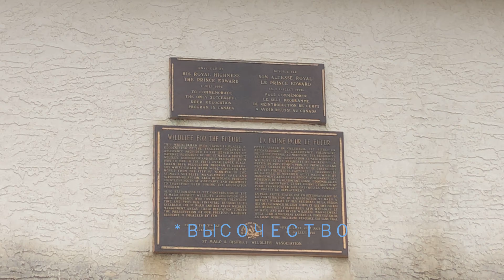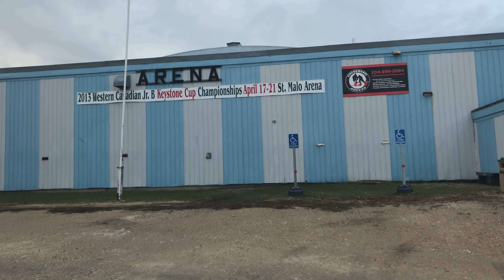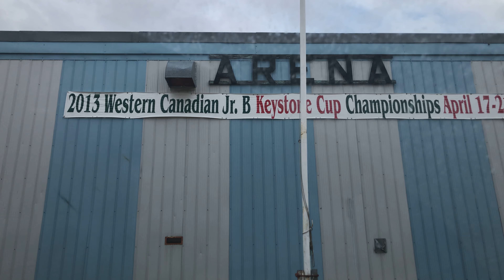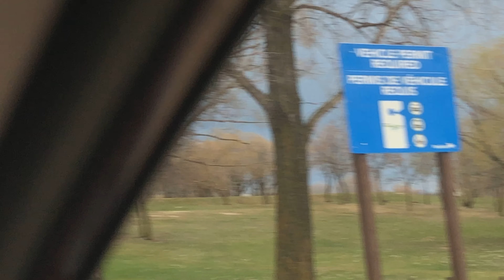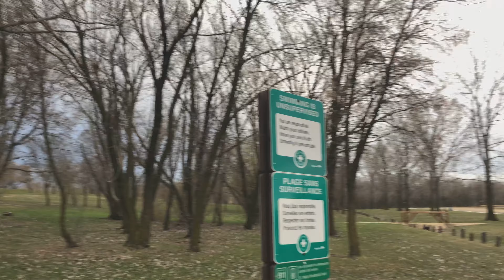Как мы в Сант Мало (Sant Malo, MB) ездили.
Решили проверить, что за городок рядом с нашим домом. Надеюсь что вам тоже будет интересно посмотреть.